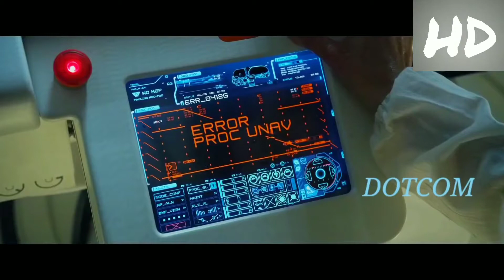Rab Na Kare Ke Ye Zindagi Kabhi Kisi Ko Daga De | Heart Broken Love Story | New Hindi| Sad Song 2022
rabnakarekeyezindagikabhikisikodagadeمن أفضل العضلات
لياقة بدنية
قاعة حديد
عضلة الصدر
عضلة بطن
لوس انجلوس
كمال اجسام
فتنس خليجي
شد عضلي
استعراض عضلي
اجمل فتنس خليجي
اجمل عضلات بطن
of the best muscles